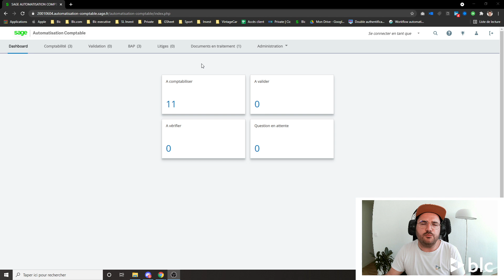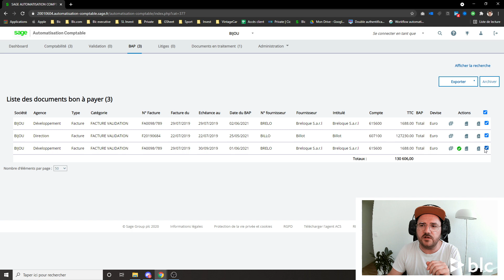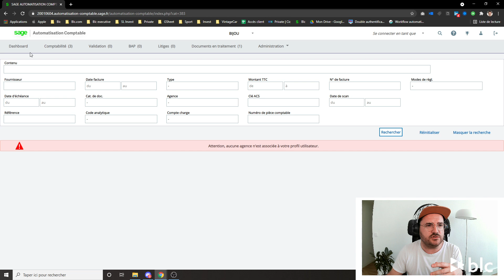#12 Sage Automatisation comptable 2020 Etape BAP